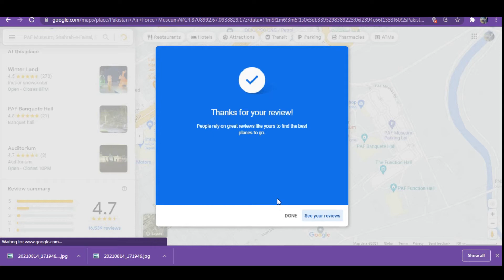I am Google's level 6 local guide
This afternoon on 18th of August, 2021 I have achieved level 6 of local guide.
I am not paid by Google but helping communities while making contribution to the Google Map Services.

Let's make this World a better place to explore and live.

Peace

Audio Courtesy: YouTube